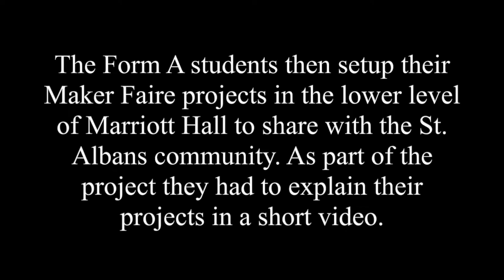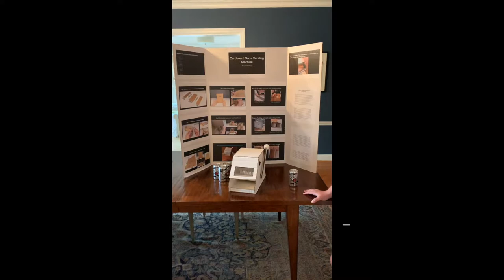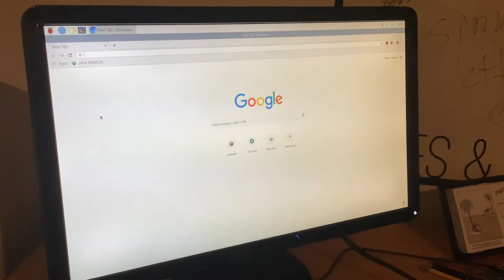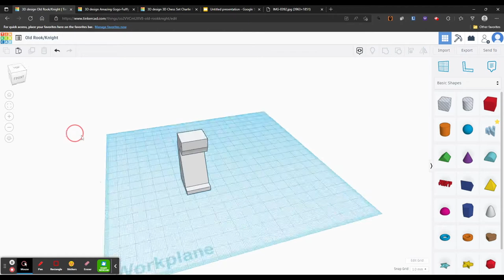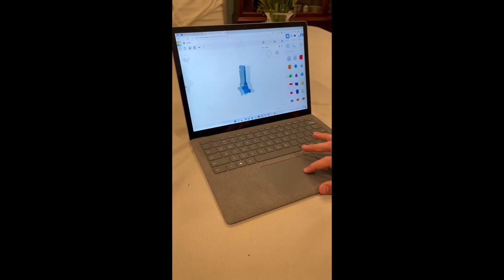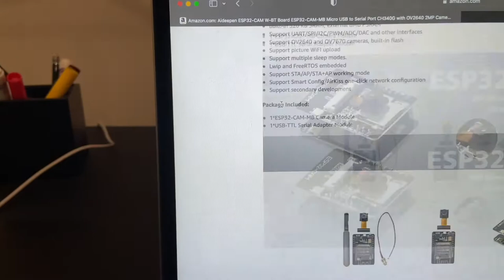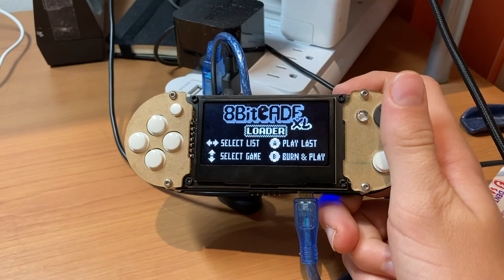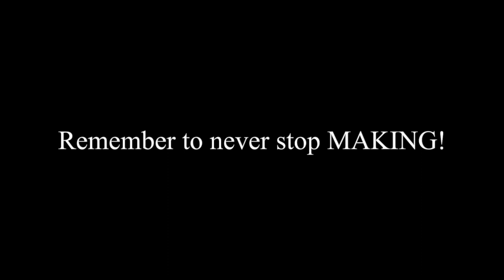2022 Form A Maker Faire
According to Make Magazine, a Maker Faire is an event to "celebrate arts, crafts, engineering, science projects and the Do-It-Yourself (DIY) mindset." Form A students had to make something for their Maker Faire project and record the process. It could be from a kit, a set of online instructions, or their own imagination. The Form A students then setup their Maker Faire projects in the lower level of Marriott Hall to share with the St. Albans community. As part of the project they had to explain their projects in a short video.

Order of projects:
Finn - 3D Printed Computer Mouse​ 0:46
Dara - Basketball Rebounder 2:18​
Ashar - Doggy Bag 2:47​
Jacob - Vending Machine 3:57
Anton & Sid - Drip Irrigation 5:54
Devin - Portions Dispenser 6:51​
Dhillon - Glitter Bomb 7:52
Aneirin - Rubens' Tube 10:06​
Alistair - Cat Tree 11:56
Sebastian - Custom Keyboard 12:56
Jacob - Soda Vending Machine 13:15​
Zachary - Camera Obscura 14:06​
John Goddard & Noah - Star Wars Stop Motion 15:44
Justin - Step Stool 17:04​
Xerez - Whipped Cream 17:55​
Austin - Coke Can Popcorn Maker 18:40​
Nathan - Simon Game 20:04​
George - Little Free Library 20:57​
Thompson - Wooden Desk 21:58​
Will - Smartphone Projector 22:51​
Henry - Zodiac Cake 24:34​
Henry & Nate - Old School Skateboards 26:43​
Will - Raspberry Pi Computer 27:47​
Rey & Will - 2v2 Magnetic Soccer 29:29​
Joshua & Jasper - Fluidized Sand Tub 30:36​
Charlie - 3D printed Chess Set 32:22​
Nick - Hand Painted Fantasy Map 33:30​
Taylor - Gaming PC 35:03
Ben & Oscar - Ramp 37:15​
Ethan - Custom Keyboard 38:37​
Jacob - Crypto Miner 39:22​
Charlie - Skim Board 40:39​
Spencer - Model AT-AT 41:37
Patrick - Gaming PC 43:18​
Nico & Will - Basketball Arcade Game 45:14​
Shiv - Security Camera 46:54
Henry - DIY Book Stand 48:51​
Galt - Simon Game 50:02​
Suhail - Swing Set 51:01​
Kamran - 8Bitcade Console 52:04​
Gregory - Model Rocket 54:04​
Gavin - Portable Chess Board 55:23
Duran - PVC Pipe Hat Rack 57:06
Alexander - Custom Shoes 57:59​